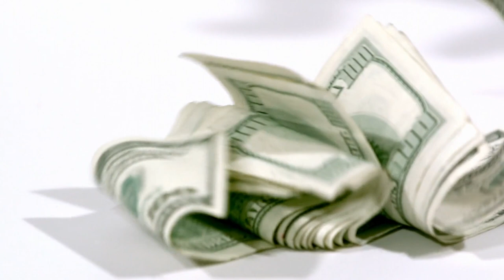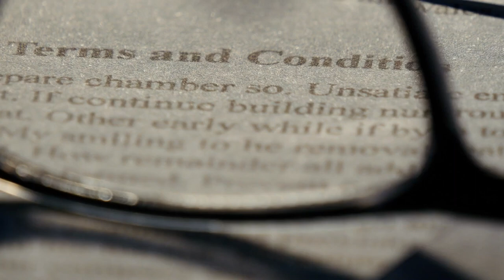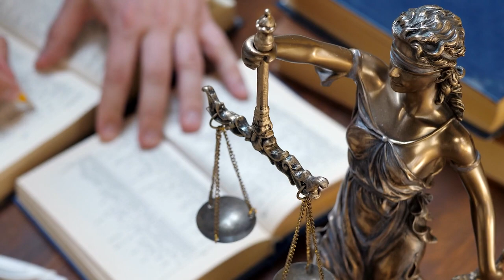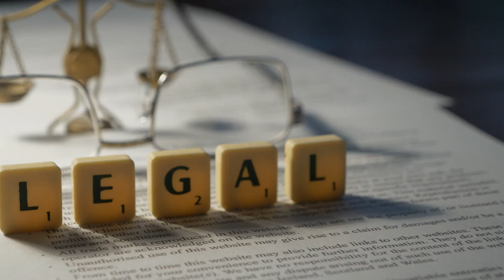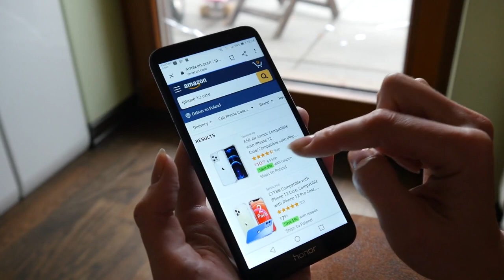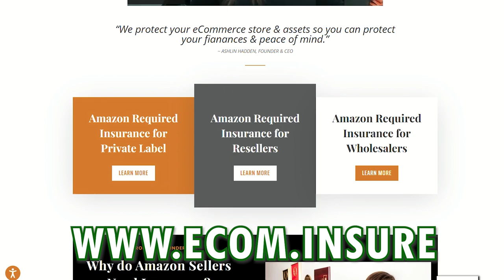The Ultimate Guide to E Commerce Insurance: Expert Tips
When you're running an e-commerce business, there are a lot of risks involved. That's why you need to make sure that you're adequately protected with business insurance. In this video, Ashlin Hadden, insurance expert, will give you the ultimate guide to selecting the right business insurance for your e-commerce business. We'll cover the different types of insurance available and the expert tips you need to make the best decision for your business. Protect yourself and your business today with the ultimate guide to e-commerce insurance.

VIDEO MOMENTS
00:00 Introduction
05:56 Why is eCommerce Business Insurance Important?
06:14 Amazon Requires Insurance
08:23 Walmart and Wayfair Require Insurance
11:35 How Much Does eCommerce Business Insurance Cost?
16:43 What are The Benefits of eCommerce Business Insurance?
20:58 What Types of Insurance do You Need for Your eCommerce or Online Business?

ABOUT ASHLIN HADDEN
Ashlin has been in the financial/insurance industry for over 15 years. She left the banking industry and has been working exclusively in insurance for over 7 years. Originally an Agent for Liberty before she took a leap of faith and decided to go out on her own Ashlin has found her place in the E-commerce industry.

Working with clients from all over the country Ashlin fights to help protect their most valuable assets. Although licensed to sell all personal, commercial and life insurance, her real passion is for E-commerce sellers.

ABOUT EVAN SAUER
Evan helps online entrepreneurs like you, legally launch, protect, and grow their brands through support, community, expertise, and encouragement..

Evan is an online entrepreneur and has been a business lawyer for over 10 years representing small businesses and online business owners in entity setup and restructuring, agreements and negotiations, trademarks, copyrights, licensing, employment issues and agreements, disputes and lawsuits.

Evan is the founder of shoplock, eCommlawyer, and member at Reda & Des Jardins, LLC.

Purchase Ashlin's Book, Protect Your Assets: The Top 20 Things You Need to Know About Ecommerce Insurance